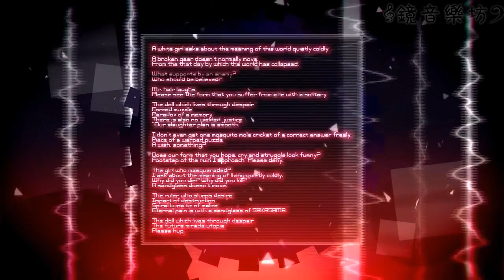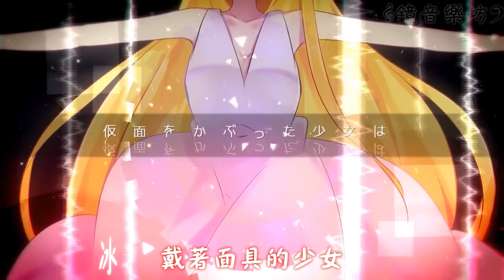【鏡音リン・レン】僕らの殺戮計画は順調です 中文字幕【オリジナル】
歌曲資訊:
【鏡音鈴・連】「我們的殺戮計畫很順利。」【原創曲】

２０××年―――。
地球は一人の少女が率いるカミサマという集団に制圧された
大量の人間がデリート処理され ヒトが支配する世界は崩壊した
歌うために作られたアンドロイドのリンとレンは歌を捨て武器を手に取った
カミサマが管理する「アブサード」という時を戻す砂時計を手に入れ 大好きな人たちを取り戻すために

「ラノベのような曲を！」と言われたのでとりあえずここまで妄想した
厨二設定は作ってて楽しいですね！

曲:アイワナP mylist/29908531
ギター MIX:Nia mylist/24673675
イラスト 動画:原 mylist/24485103
マスタリング:かごめP user/3429587

オケ⇒nc111099

歌詞翻譯：HITOkoroshitai
字幕製作：Meteor_Len
原曲作者：アイワナP さん

鏡音樂坊
[長期]徵求日文歌詞翻譯者
粉絲團